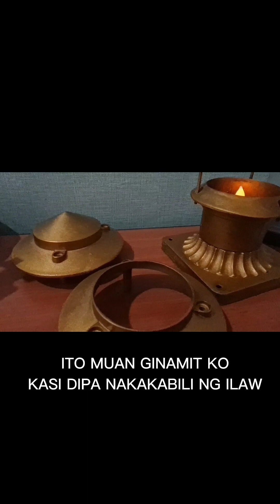Old outdoor post lamp! transform to a beautiful as new! you should do this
Old outfoor post lamp.transfer to a beautiful as new! you shoud  di this